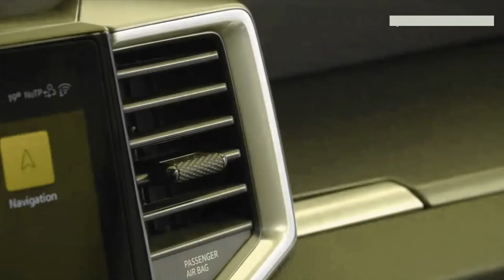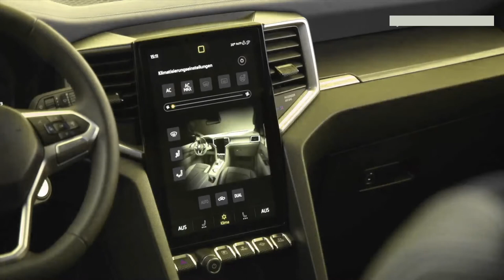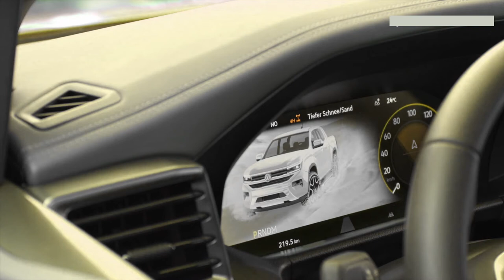2023 VW Amarok Aventura The second generation pickup truck 1080p